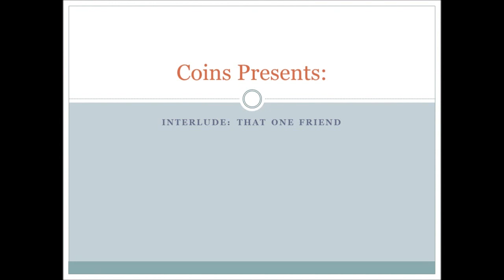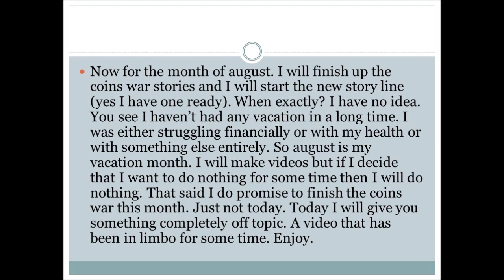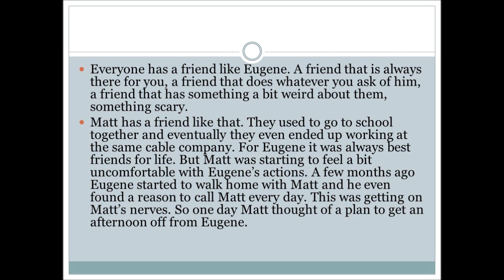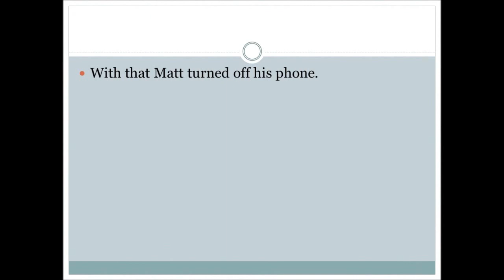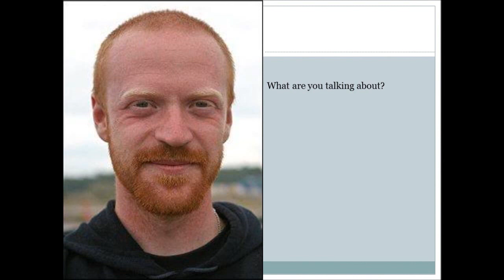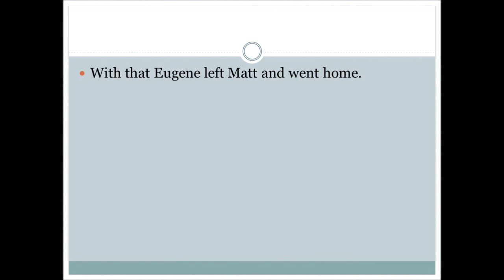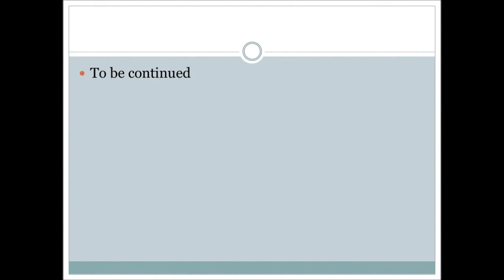Coins Presents that one friend part 1